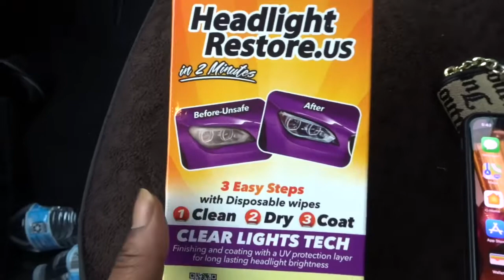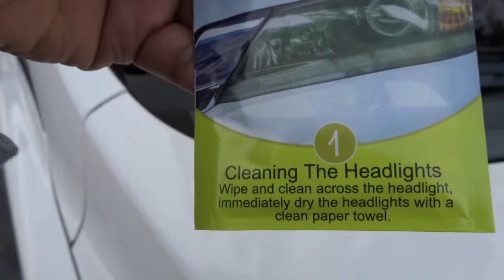DONATING TO HURRICANE DORIAN VICTIMS 🖤🖤🖤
In the first vlog i failed lmao !

But round 2 was a go !

Snap: Taediamonique (badass brownskin)

Shortae😘